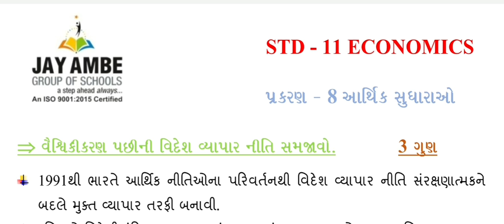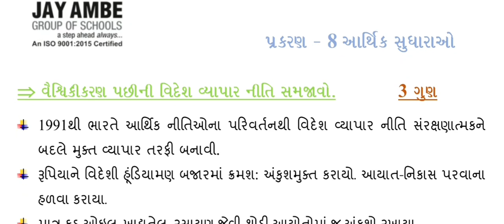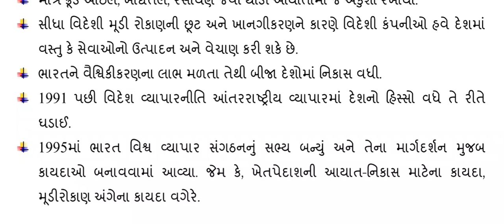STD-11 ECONOMICS CH-8 VIDEO-8